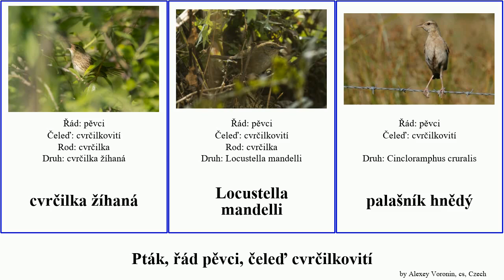Pták, řád pěvci, čeleď cvrčilkovití cvrčilka cetie bird mandelli cistovníkovec východní zelená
pták řád pěvci, čeleď cvrčilkovití.
bird of Order Passeriformes Family Locustellidae, language: cs.

cetie hnědohřbetá
cetie jihoafrická
cetie jihoasijská
cetie rákosní
cetie skořicovová
cistovníkovec chathamský
cistovníkovec východní
cvrčilka slavíková
cvrčilka východní
cvrčilka zelená
cvrčilka říční
cvrčilka žíhaná
Locustella mandelli
palašník hnědý
travník hnedý